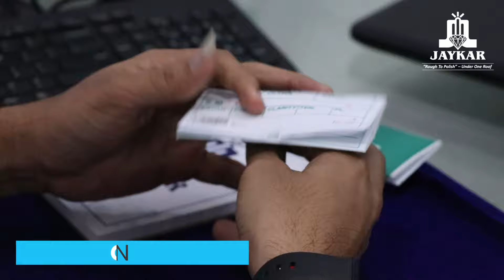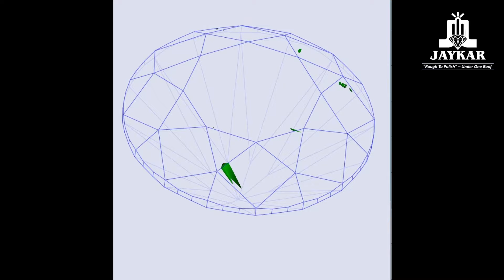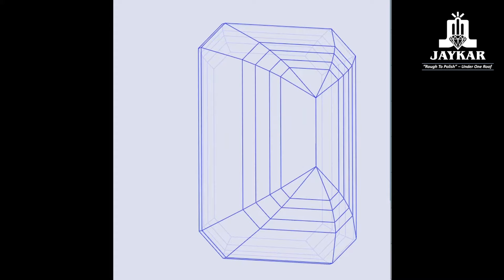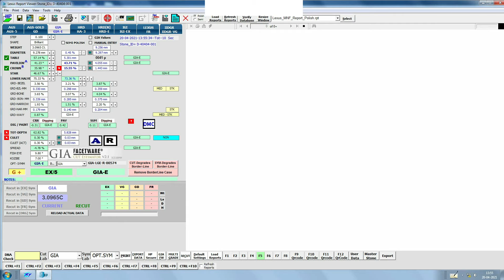Diamond cutting and Polishing Process - Step by step | Diamond Journey | Jaykar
Here we presenting our 'state of the art process' "Rough To Polish" Below Is The Brief Details💎

Rough To Polish Is Special Service That We Are Providing To Our Customer In Which We Look After All The Process Like Scanning, Planning, Sawing, Manufacturing, Etc Behalf Of Customer So, It Will Be Time Saving & Productive For Customer, With The Overall Experience Of 20 Years In Job Work Industry, We Are Able To Give You All The Best Solution For Your Diamond From Rough To Polish.

INCLUDING
• Galaxy Scanning with Sarine Galaxy System 7x
• Planning & Marking with Advisor 7.6 or Above
• Sawing (Water Jet - Quazer - Fiber - Green)
• Manufacturing (All Shapes) • Grading & CPS Report
• Videography of Polished Diamond
• Lab Certification (With Additional Cost)

Benefits Of RTP
• Customer Can See Stone Online When & Where Ever They Want
• All The Stone Are Scan & Plan In Advisor 7.6 With Sarine Edge So Best Outcome Is Possible
• It Will Be Convenient To Calculate The Total Cost Of Manufacturing As We Have Priced Our Client To Determine Their Selling-Price In An Easiest Way.
• Complete Processing Of Rough Diamond From Rough To Polish Will Be Done Under One Roof And Client Will Not Need To Move Different Processes.
• As All Processes Will Be Done By Jaykar It Will Be A Time Saving Factor For Our Clients.
• We Will Provide Services Of Processing Rough Diamonds For Almost All Shapes Size And Clarity Which Will Be Cost Effective.
• Client Just Has To Do A Decision Making From Several Plan Options Provided By Jaykar And Rest Of All Processes Will Be Taken Care Off By Us.